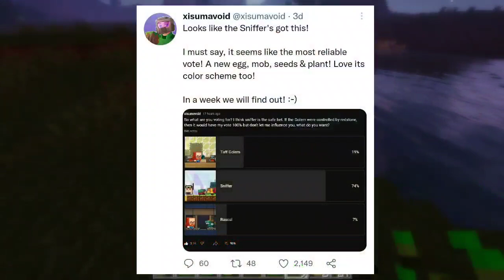MINECRAFT MOB VOTE 2022 WINNER WILL BE SNIFFER 🥳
Quaries :-
minecraft live new mob sniffer
minecraft new mob sniffer
minecraft sniffer mob
minecraft mob vote 2022 sniffer
minecraft mob vote sniffer
minecraft live mob vote 2022
minecraft live 2022 mobs
minecraft mob vote
minecraft new mob vote 2022
minecraft 1.20 update release date
minecraft 1.20 desert update
minecraft 1.20 new dimension
minecraft 1.20 badlands update
minecraft 1.20 end update
minecraft 1.20 archeology update
minecraft 1.20 savannah update
minecraft live 2022
minecraft 1.20 mob vote
minecraft 1.20 release date in hindi
minecraft 1.20 update in hindi
minecraft 1.20 all features
minecraft 1.20 launch date
minecraft new update
minecraft 1.20 new portal
minecraft 1.20 new mobs
minecraft 1.20 all information
minecraft 1.20 news
minecraft 1.20 leaks
minecraft 1.20 new biomes
tushar verma minecraft